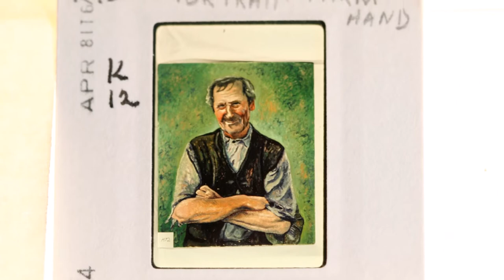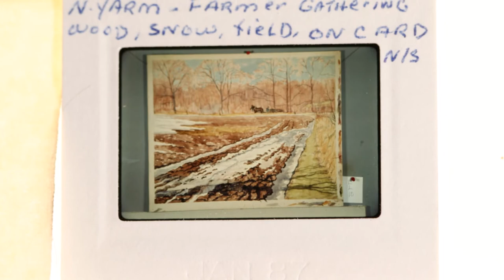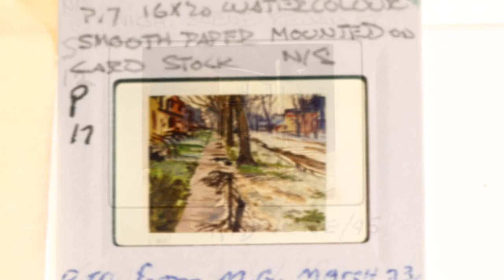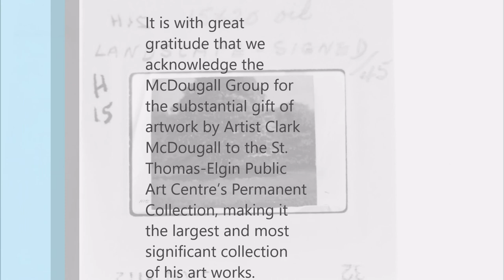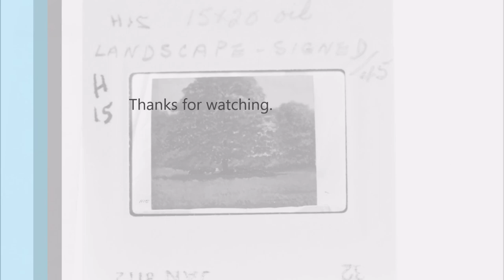Clark McDougall Part four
Sit back and enjoy a good old fashioned slide show featuring the work of Clark McDougall.

Clark McDougall (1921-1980) was a St. Thomas, Ontario artist whose work reached critical acclaim before his untimely death in 1980. Survey exhibitions of this artist from St. Thomas were presented at the McIntosh Gallery, the University of Western Ontario in 2011 and at The Elgin County Museum, St. Thomas. Clark McDougall’s paintings are highly regional in content with a strong emphasis in recording rural landscapes and the world around him. Clark McDougall’s works are in numerous public collections in Canada.